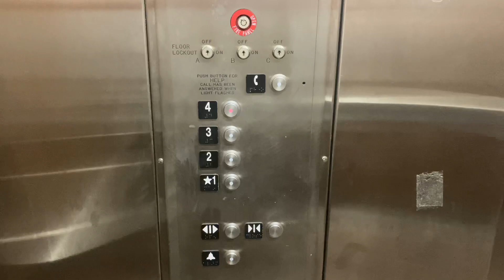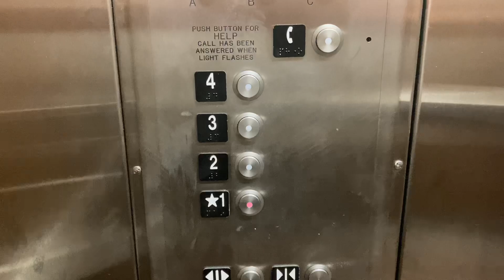1006. Schindler 330boRing Hydraulic Elevator 2 at The Bristol Apartments - Morrisville, NC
(5/18/22) Meh.

Info:
Passenger Elevator #28951
Hydraulic
Manufacturer: Schindler
Fixtures: HT VR
Installed: 2013
Capacity: 3500 lbs.